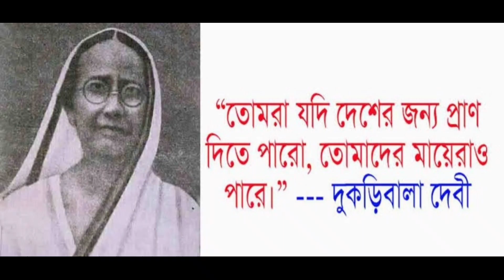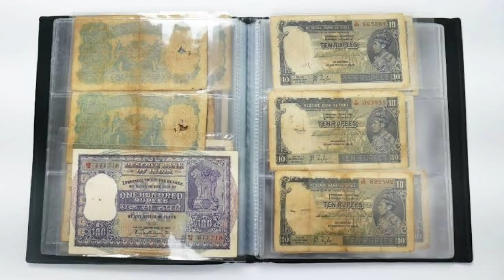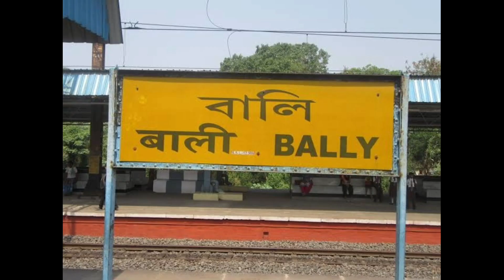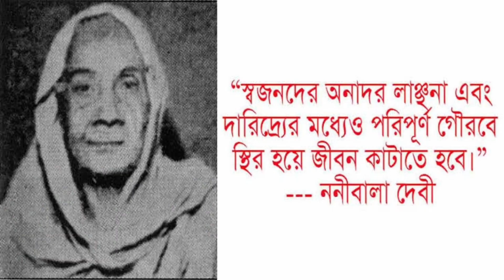|| Nanibala Devi || বাংলার প্রথম মহিলা রাজবন্দী ননীবালা দেবী || স্বাধীনতা সংগ্রামে নারী ||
স্বাধীনতা সংগ্রামে নারীরা

ননীবালা দেবী ( ১৮৮৮ ― ১৯৬৭) একজন বাঙালী বিপ্লবী ও প্রথম মহিলা রাজবন্দী। পিতার নাম সূর্যকান্ত বন্দ্যোপাধ্যায় ও মাতার নাম গিরিবালা দেবী। নিবাস বালি, হাওড়া।
বাংলার প্রথম মহিলা রাজবন্দী ননীবালা দেবী | Indian freedom fighter nanbala devi | বাংলার বিপ্লবী মহিলা |

শরীরে দু’বাটি লঙ্কাবাটা ঢোকানো হয়েছিল তাঁর, যন্ত্রণায় ছটফট করছিলেন। আর সেই দৃশ্য দেখে হাসছিল সেখানে থাকা বীর পুঙ্গব পুলিশের দল। অত্যাচারে বার বার জ্ঞান হারাচ্ছিলেন তিনি। মুখে সামান্য জলের ঝাপটা দিয়ে আবার সেই অত্যাচার। তবু তাঁর মুখ থেকে একটি কথাও বার করতে পারেনি ইংরেজের বেতনভুক পুলিশের দল।